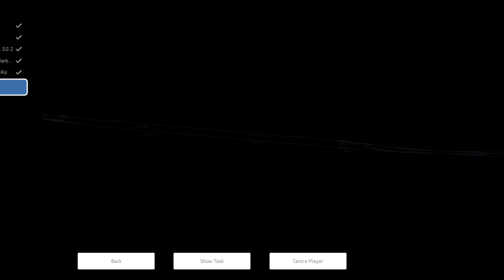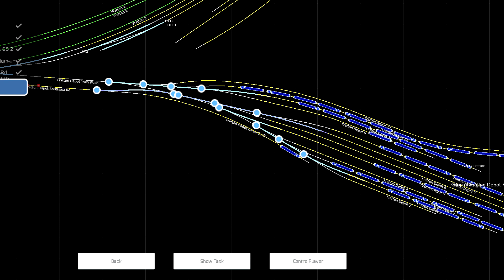Train Simulator Classic - Class 423 - Last Train Home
Today we are taking out this Slam Door Class 423 in Network South East  livery. We are playing on the Portsmouth Diret Route that can be found on the steam store. The Scenario is Last Train Home that is included with the loco from the steam store.

If you wish to play the game yourself you can find it on the Steam Store.

Portsmouth Direct Line -
The Portsmouth Direct line is a railway route between Woking in Surrey and Portsmouth Harbour in Hampshire, England. It forms the principal route for passenger trains between London, Guildford and Portsmouth; connections are made to the ferry services which operate between Portsmouth and the Isle of Wight. The final section of line from Havant to Portsmouth is shared with other passenger routes.

Class 423 -
The British Rail Class 423, electric multiple unit passenger trains were mostly built by British Rail at York Works from 1967 to 1974, although the MBSOs and TSOs of the first 20, 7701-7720, were built at Derby Works.